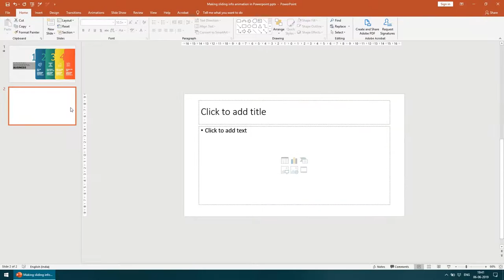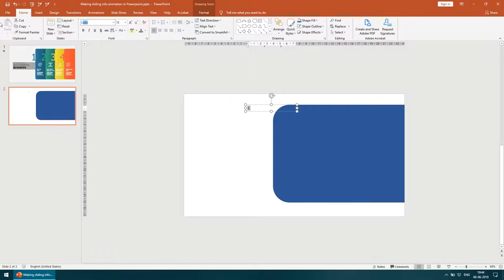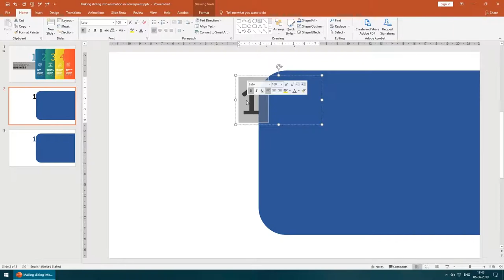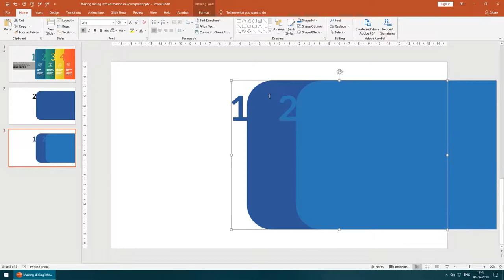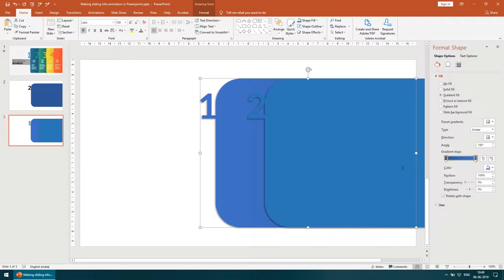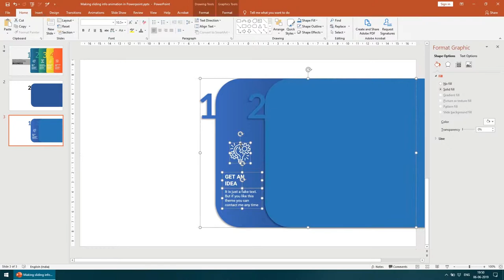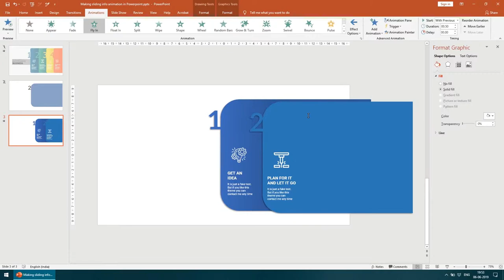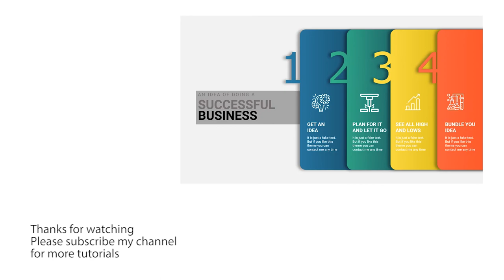Paper Cut Effect in Powerpoint | Advance Microsoft Office Tutorials | The Office Guys Tutorials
Software used: Microsoft Powerpoint 2019

We have a lot more tutorial video coming on Powerpoint.